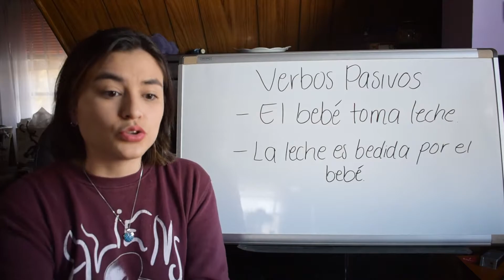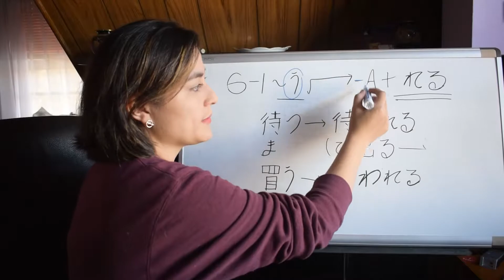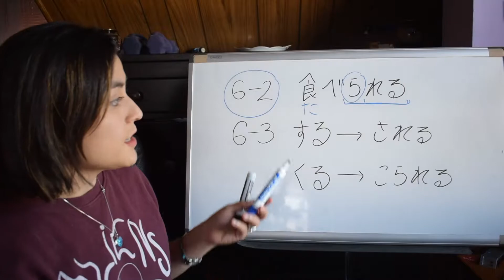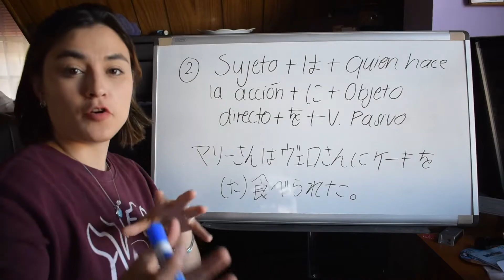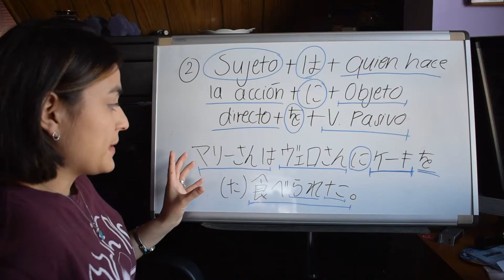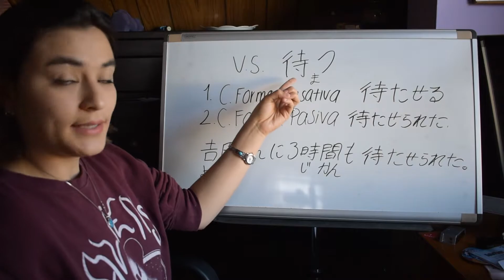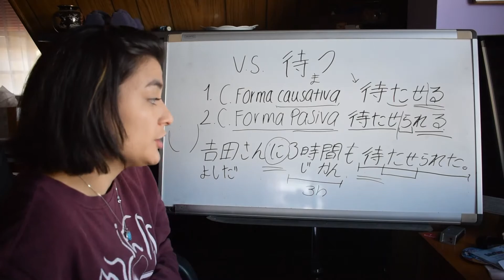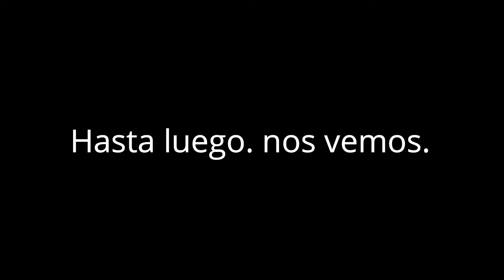Verbos pasivos en Japones || Forma causativa-pasiva en japones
Holaaa chicos! Por aca tenemos una nueva clase de Japonés, en este caso los verbos en forma PASIVA Y CAUSATIVA-PASIVA de los verbos en Japonés. Espero que puedan entender lo que quise explicarles y una vez más lo siento por la tardanza! Si no entienden algo, no duden en consultarme por instagram!
Por acá les dejo el link del shop en Etsy donde estaré subiendo los printables, vayan a seguirme para que les llegue notificacion cuando suba los archivos! :)

Documents on my shop that can help you learn Japanese.
JAPANESE SELFSTUDY BUNDLE
KANJI/HANZI/HANJA WORKSHEET
HIRAGANA WORKBOOK
♡ Join me in my other social media platforms♡

DO NOT copy, or repost without permission!